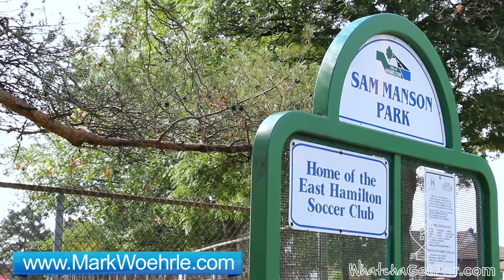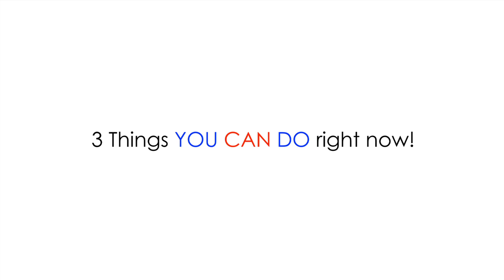Mark Woehrle | East Hamilton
Let's take a look at the East Hamilton region.
Close to hospital, schools, hiking trails, parks, shopping centres, and more!

Contact Mark Woehrle for more information about this great area.

Mark Woehrle
Broker
RE/MAX, Escarpment, Realty Inc., Brokerage